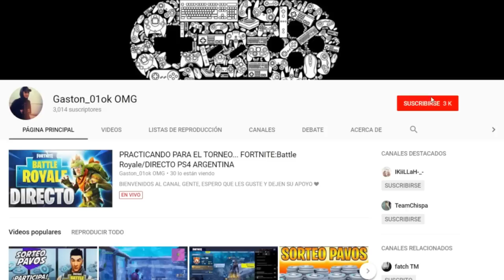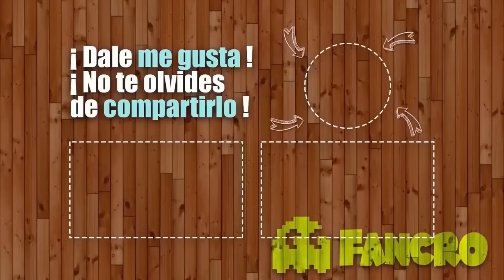SORTEO 10,000 PAVOS 💰 [PASE DE BATALLA 6] 🎮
REQUISITOS SORTEO 10,000 PAVOS [PASE DE BATALLA 6]
*Seguirnos a los 4 en instagram.